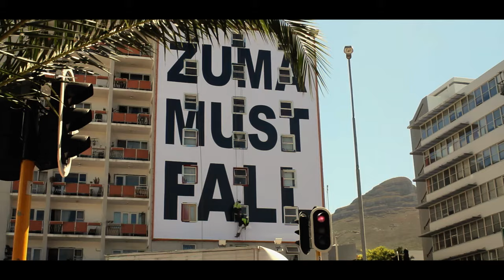The Giant Is Falling - Official Trailer 2016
The Giant is Falling takes us through the big political events of recent years that signify the dying days of the ANC in South Africa. Locating the moment when things fell apart as the Marikana Massacre, the film charts the various ways people have collectively responded to the ANC’s failure to deliver on its promises. From the end of the ANC’s special relationship with the trade unions, to the FeesMustFall student movement, to the more recent crushing electoral losses at the polls for the party of liberation, the film picks at the festering sore of inequality that is making the current status quo untenable.